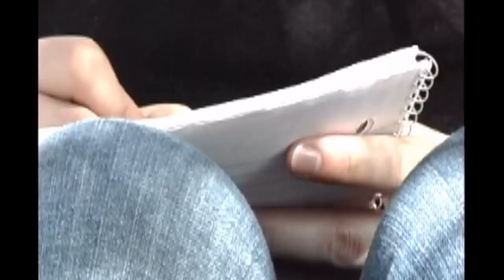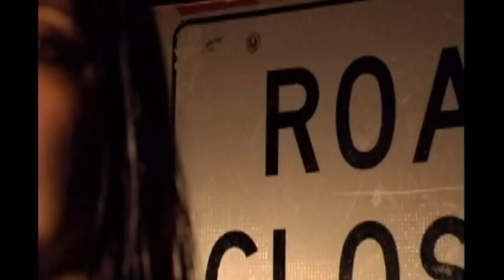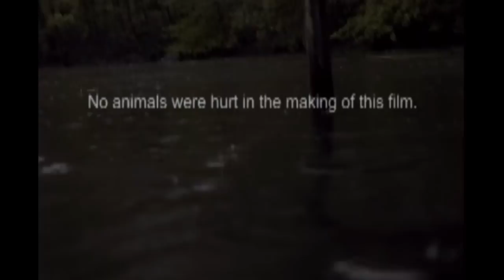Road Block - Short Film (2009 school project)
A young woman with an inner struggle finds relief from her "road block" from an unexpected rescue.